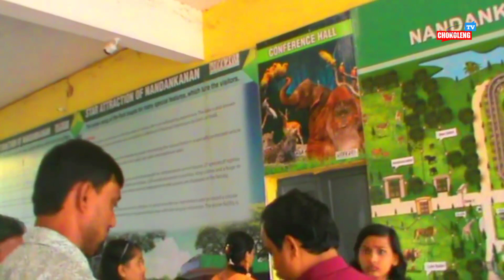Il Nandankanan Zoological park ll Bhubaneswar odisha ll